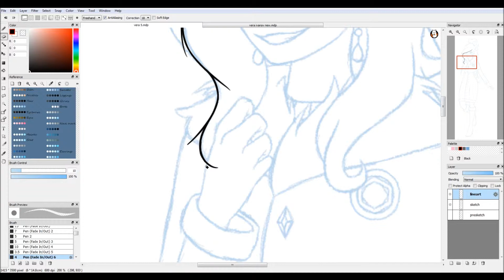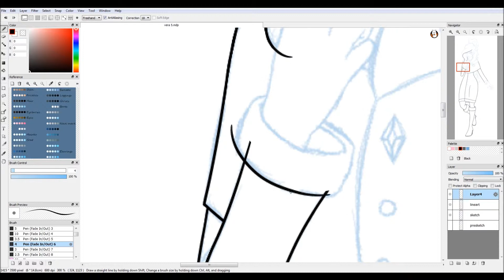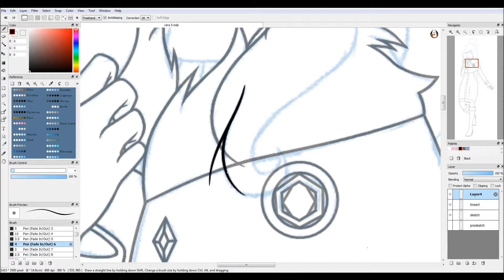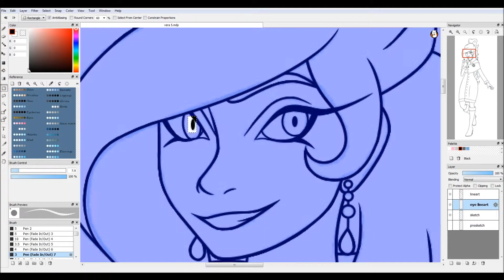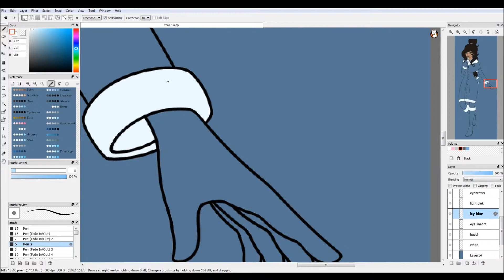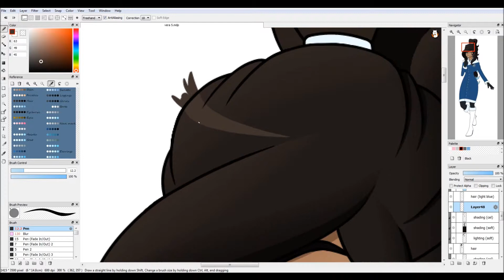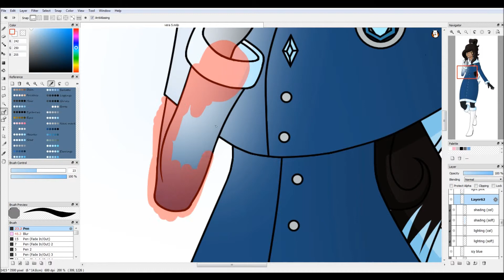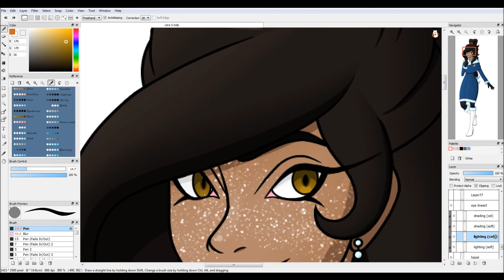Speed Drawing - Vera Ivanov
The only reason why I drew this was that I wanted to get something done before the end of 2017 in terms of art. For my 2017 summary of art. Lol.

I tried out a combination of cel shading and soft shading for a change and I think I did really well, even though I say so myself.

Tools used:

-Wacom Intuos Pen Small
-FireAlpaca
-OBS Studio